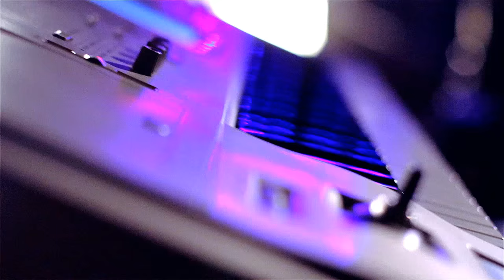YT & The Innerheart Band - Wicked Act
YT & The Innerheart Band live in session at Tom Donovan's Studio in Essex ,UK .
'Wicked Act'

Cameras:
Richard Nettlingham
Jonathan Dadds

Edit: Kevin Lam

Produced & mixed by Tom Donovan.